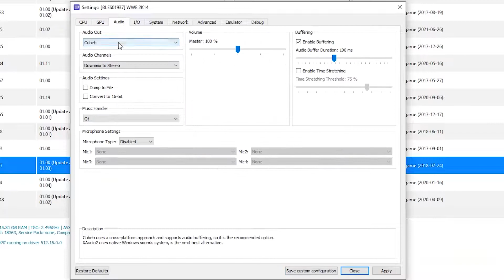RPCS3 0.0.21-13488 WWE 2k14 (Bug Graphic) on Intel Core i5 12400f GTX 970 - PS3 Emulators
My Spec :
Processor : Intel Core i5 12400f 2,5Ghz
Mobo : Asus Prime B660m
Ram : 16gb ddr4 3000mhz
Vga : Asus Strix GTX 970 4gb ddr5
M.2 Nvme : 256gb gen 3
Ssd : 120gb
Hdd : 500gb + 160gb + 1tb
Psu : Antec vp 500w
Monitor : Samsung 24 inch FullHD